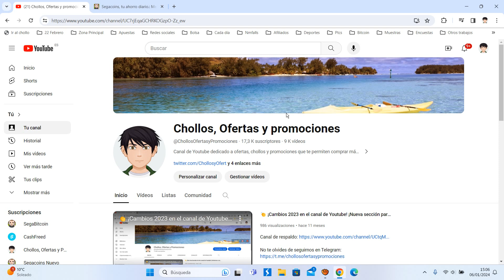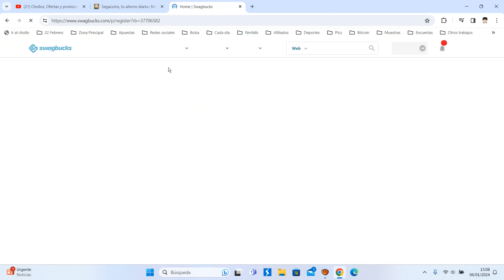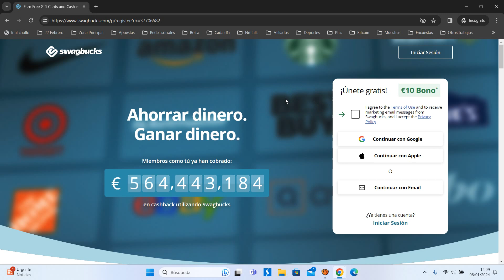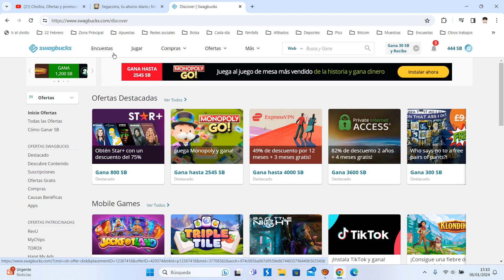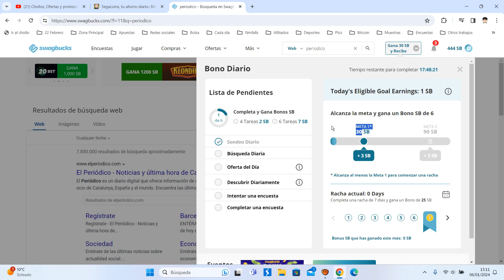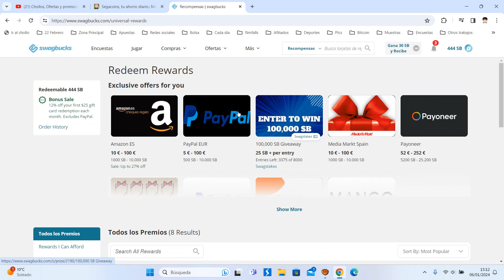💰 Swagbucks ¿Qué es y como funciona? Tutorial Enero 2024 | Opinión usuarios ¿Paga y es legal? 💰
Gane tarjetas de regalo GRATIS más rápido utilizando la aplicación Swagbucks comprando a sus minoristas favoritos, realizando encuestas sobre la marcha o descubriendo nuevos productos, servicios y contenido, todo desde la comodidad de su teléfono.

Únase a 100 millones de miembros registrados que ya han ganado más de $ 700,000,000.00 dólares comprando una amplia variedad de marcas en tiendas que les encantan como Target, Walgreens, Kroger, The Home Depot y más. Nuestra aplicación gratuita te permite ganar comprando en la tienda o en línea. Encuentra las últimas ofertas de las marcas que disfrutas, desde un hotel elegante hasta un nuevo par de patadas en tu tienda favorita.

¿No compras tu bolso?

Comparta sus comentarios sobre una variedad de temas que incluyen películas, programas de televisión, experiencias de compra e incluso nuevos productos y servicios en la pestaña Respuesta

Comparta su opinión sobre el contenido que navega en la pestaña Ver

Encuentre nuevos servicios y productos para probar en la pestaña Descubrir

La aplicación Swagbucks es la manera perfecta de ampliar sus oportunidades de ingresos.

Cómo funciona:

Gane puntos llamados "SB" por
- Encuestas de contestación
- Compras en la tienda y en línea
- Descubriendo nuevos productos y servicios
- Compartir su opinión sobre el contenido que navega

Luego canjee su SB por tarjetas de regalo para Amazon, PayPal, Target, Walmart, Starbucks y más. Para obtener más tarjetas de regalo y formas de ganar, visite Swagbucks.com en un dispositivo cerca de usted.

Descargo de responsabilidad: el uso continuo del GPS en segundo plano puede disminuir drásticamente la duración de la batería.